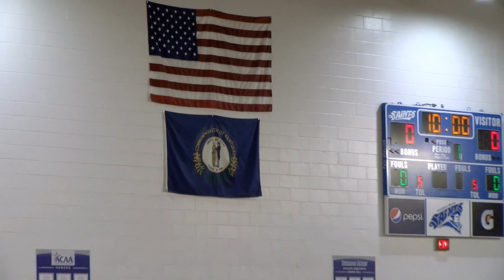Kentucky Enforcers Basketball - W. Michigan Lake Hawks vs. KY Enforcers - March 30, 2019 - 1st Half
Produced by TBNK Sports